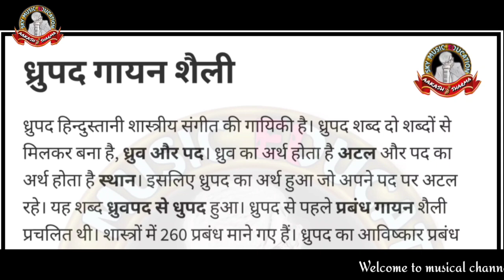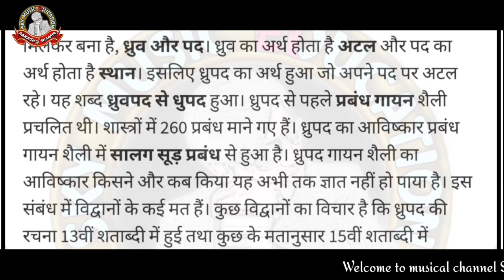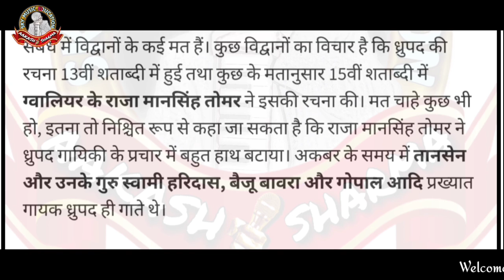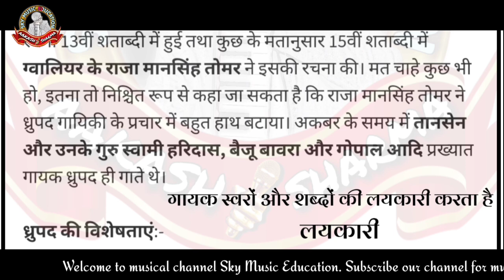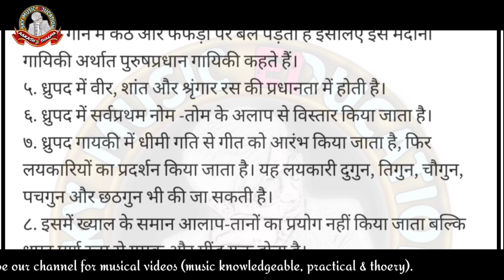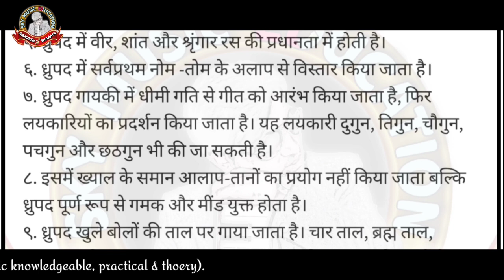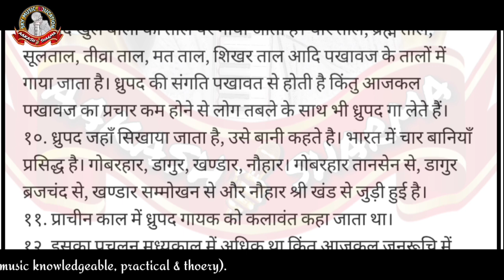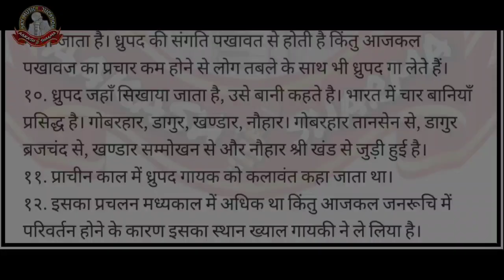Dhrupad Singing Definition | ध्रुपद गायन परिभाषा | 12 Music Exam HBSE Board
Today, I Will Explain Dhrupad Singing Definition for 12th Music Exam HBSE Board. This Video About Music Syllabus Update 12th Class Music Exam HBSE.

Hello Friends,
I Am Aakash Sharma Sky. I Am A Music Professor & Professional Classical, International, Bollywood, Devotional Singer. Welcome To My Musical Youtube Channel ‎Sky Music Education. I Will Provide You Music Theory, Practical Classes and Musical Videos. Join Me If You Interested In Music And Want To Learn About Music. I Am Specialist Of Singing Tuition And Music Exam Theory.
12th Class Music HBSE
Full Syllabus Here

For Online And Offline Music Classes
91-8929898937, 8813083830